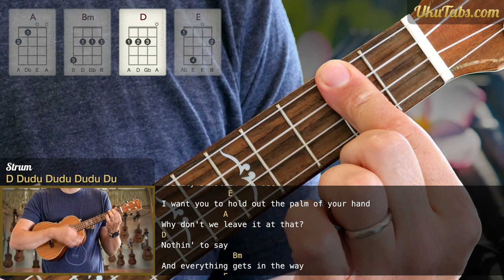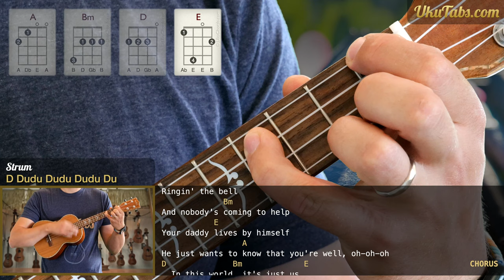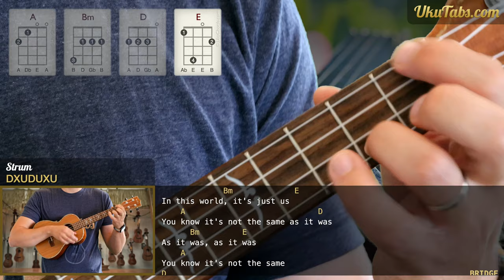"As It Was" by Harry Styles (UkuTabs Ukulele Tutorial)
Full song tutorial with ukulele chord diagrams.

Learn how to play "As It Was" by Harry Styles on the ukulele with this play-along. UkuTabs is part of the UkuWorld network which offer tons of free resources online! Go check them out today! :-)

Take care!
- Jonas.

Chapters:
0:00 Intro
0:10 Chords in this song
0:24 Play-along
3:03 Outro